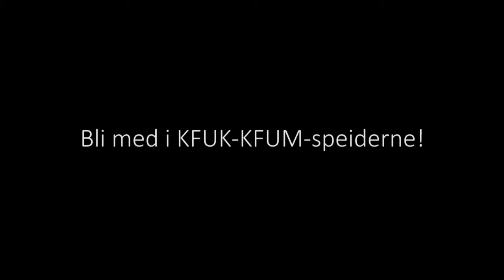Bli speiderleder: Møt patruljeførerne Anna og Kjersti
Anna og Kjersti fra Hundhamaren KFUK-KFUM-speidere forteller hvordan det er å være patruljeførere.

Ledere i KFUK-KFUM-speiderne har ulike roller og oppgaver i sine speidergrupper. Vi har laget noen videoer som gir et inntrykk av hva det vil si å være leder i KFUK-KFUM-speiderne og hvor variert det kan være. Vil du bli speiderleder? Alle har noe å bidra med. Les mer og meld din interesse på kmspeider.no/blileder.